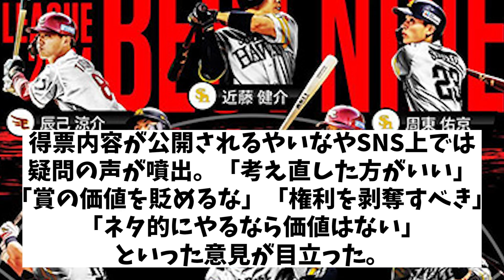もはや風物詩！？今年も不可解な1票が・・・【野球情報】【2ch 5ch】【なんJ なんG反応】【野球スレ】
5chコンテンツ使用許諾済
【引用元】
h ttps://5ch.net/